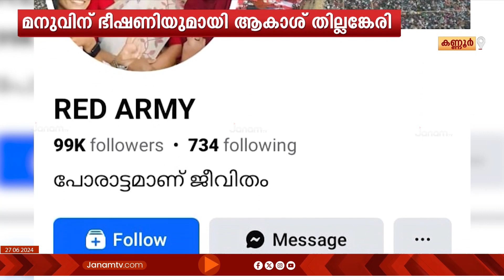CPM മുൻ ജില്ലാ കമ്മിറ്റി അംഗം മനു തോമസിനെതിരെ ഭീഷണിയുമായി ആകാശ് തില്ലങ്കേരിയും അർജുൻ ആയങ്കിയും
കണ്ണൂർ CPM മുൻ ജില്ലാ കമ്മിറ്റി അംഗം മനു തോമസിനെതിരെ ഭീഷണിയുമായി ആകാശ് തില്ലങ്കേരിയും അർജുൻ ആയങ്കിയും. എന്തും വിളിച്ചു പറയാൻ പറ്റില്ലെന്ന് ബോധ്യപ്പെടുത്താൻ അധികസമയം വേണ്ടെന്ന് ഭീഷണി. അതേസമയം, ബിസിനസ് പരിപോഷിക്കാൻ രാഷ്ട്രീയത്തിലേക്ക് കടന്നുവന്നതാണ് മനു തോമസ് എന്നാണ് അർജുൻ ആയങ്കിയുടെ പോസ്റ്‍റ്.